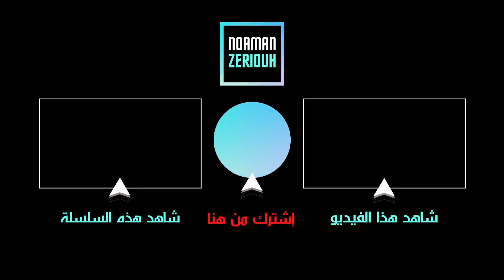5 أسئلة خطيرة تدمر النرجسي: لن يستطيع الإجابة عنها / فيديو حصري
النرجسي كائن مضر و خطير من جميع النواحي. و لكن بإمكانك تدميره إذا طرحت عليه أسئلة محددة.
في هذا الفيدبو الحصري الكوتش نعمان سيكشف لك عن 5 أسئلة حذار من قولها للنرجسي.
و حذار من آخر سؤال!
من أجل حجز استشارة عبر الواتساب مع الكوتش نعمان المرجو التواصل على الرقم 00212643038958

‼️ ملاحظة هامة ‼️
🔸️ هذا الرقم خاص فقط بالواتساب وليس للإتصال المباشر 🔸️

00:00 المقدمة
01:15 النرجسي ضعيف
02:23 السؤال الأول
04:13 السؤال الثاني
06:13 السؤال الثالث
09:23 السؤال الرابع
12:32 السؤال الخامس
15:09 الخاتمة